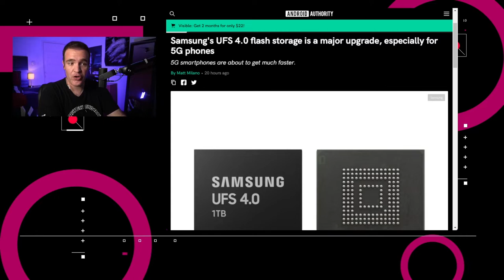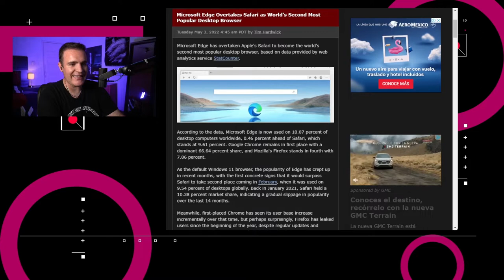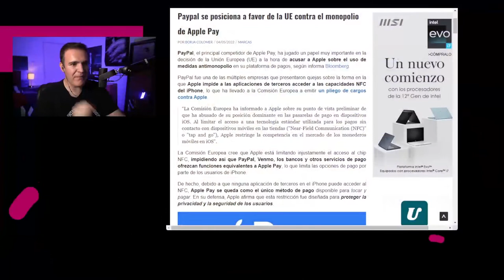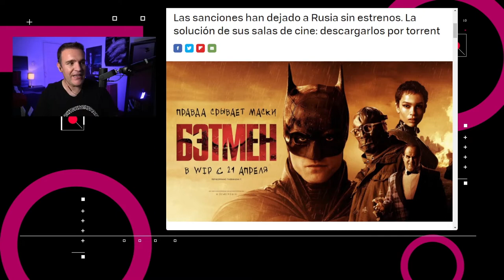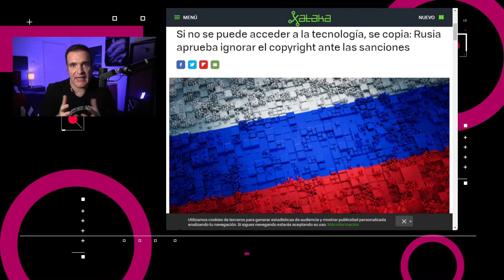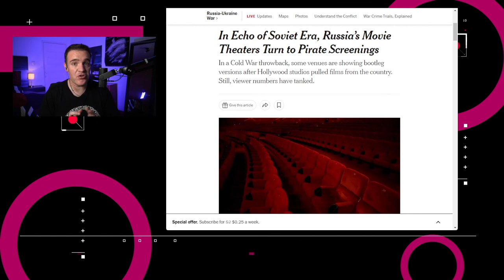Estrenan películas en Rusia usando torrents - NTX 113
Twitter presenta círculos, Edge es el 2º explorador más usuado y las salas de cine en Rusia sobreviven gracias al Torrent.

00:16 Twitter empezó a hacer pruebas con los Círculo, lo que te permite compartir tuits privados con hasta 150 cuentas.

00:36 Samsung dio a conocer las especificaciones de su almacenamiento flash UFS 4.9.

01:02 De acuerdo con datos de StatCounter, Microsoft Edge superó a Safari como el segundo navegador de escritorio más popular a nivel mundial.

01:36 Las salas de cine en Rusia estrenan películas como The Batman, Don’t Look Up o Turning Red gracias al uso de torrents.

02:21 PayPal es de las empresas que han apoyado las acusaciones en contra de Apple por parte de la Unión Europea sobre su manejo de pagos digitales.

02:44 Discusión: Se despenaliza la piratería en Rusa

Para el análisis a fondo de las noticias acompáñanos